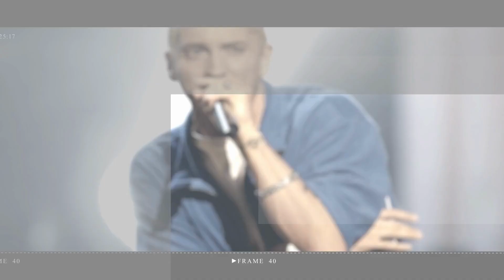Prince Harry shares VERY intimate tale about having sex with Meghan Markle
Prince Harry has shared steamy details from the early days of his relationship with Meghan.